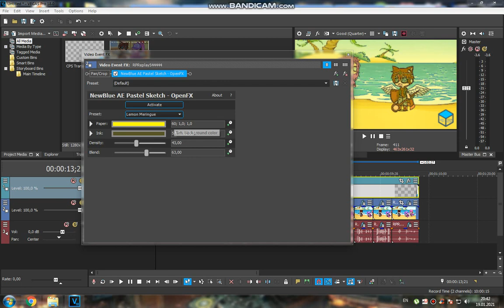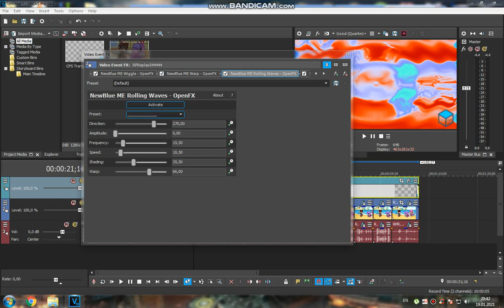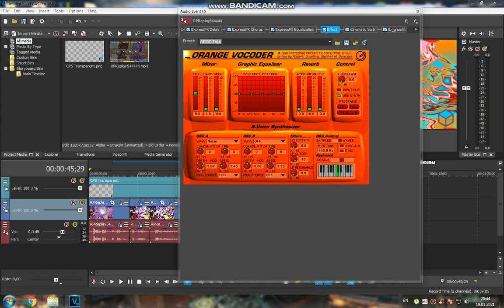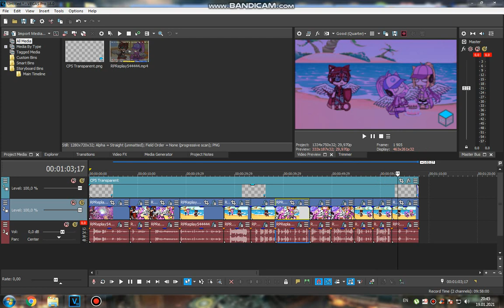How to do some my Second Random Effects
dambro i forgot the audio event fx in 2.0 tccvm630 duh, am stupdi (change it if needed)

Musics in this video:
1. Sparta Radium Mix
2. Sparta Until Base
Credit to RobloxFan75000 & Azura for the sequences on Soundcloud. Don't take it seriously!